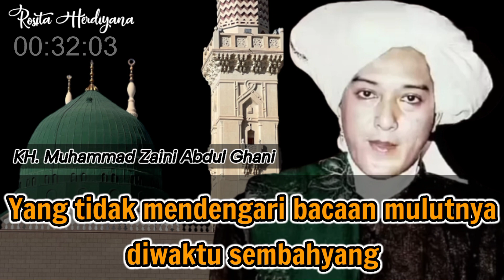Penyebab shalat tidak sah || Abah guru sekumpul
Bismillah

Semoga manfa'at

Terimakasih